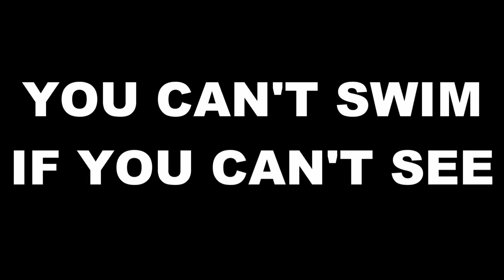Black Water - Movie Trailer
We took a great canoe trip on the Suwannee, but I only got about 5 minutes total of video - so this is the best we could manage.